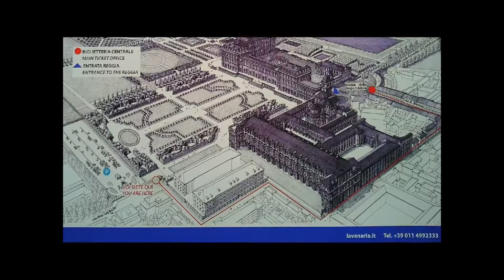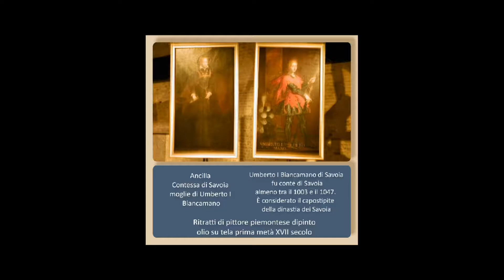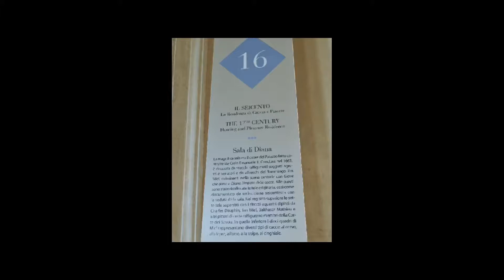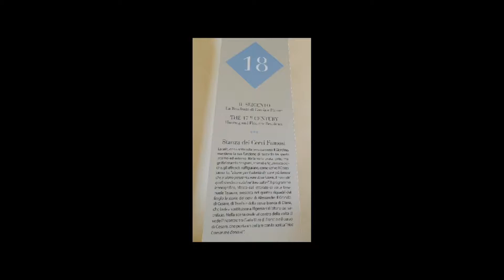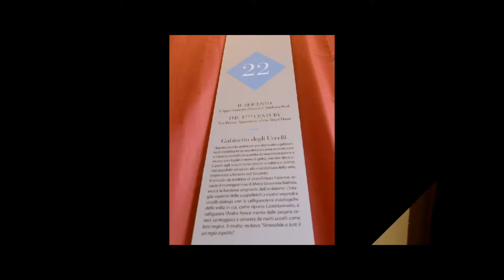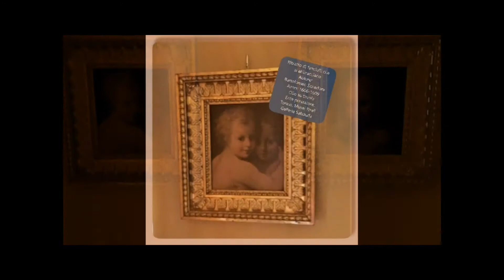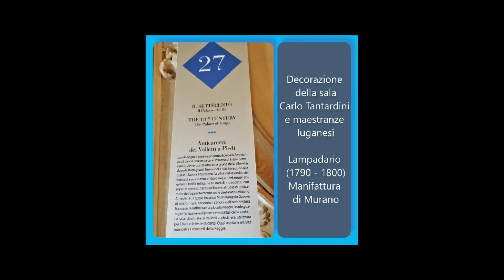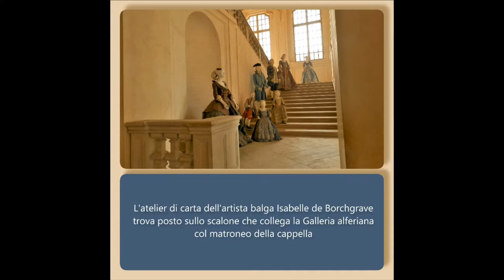Torino Reggia di Venaria Reale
Stare al di sotto della tempistica del video, pur sorvolando molti
aspetti, non comprendo come si possa fare e, a modo mio, propongo gli ambienti più significativi della Reggia di Venaria Reale posta ad un tiro di schioppo da Torino: quel tanto che bastava a Carlo Emanuele II per esercitare le battute di caccia nella brughiera
sfuggendo per quanto possibile, agli impegni istituzionali dettati
dal suo ruolo. Questa residenza sabauda quale capolavoro dell'architettura e del paesaggio è Patrimonio Mondiale dell'Umanità UNESCO e l'opportunità di poterla visitare senza particolari vincoli, è occasione di personale arricchimento.
Polissena d'Assia strizzando l'occhio ammiccante, ci introduce ai diversi ambienti quale: la Galleria Grande che anticipo rispetto al percorso suggerito, per poi percorrere la Dinastia Sabauda tramite le opere storiche esposte in una vera e propria galleria temporale.
Il presente video riguarda gran parte degli interni, cappella di Sant'Uberto compresa, pertanto rappresenta un supporto a quanto potrete scoprire personalmente. Per una visita ai giardini è presente altro mio video al link: